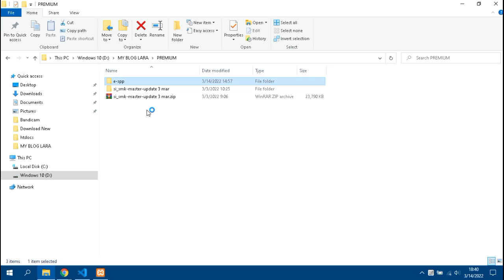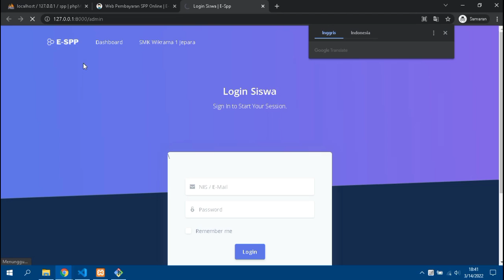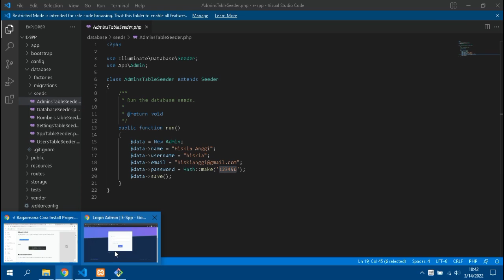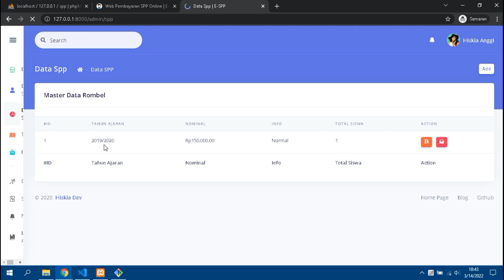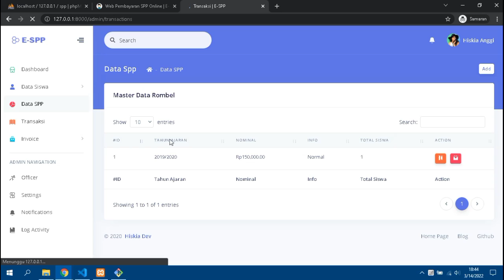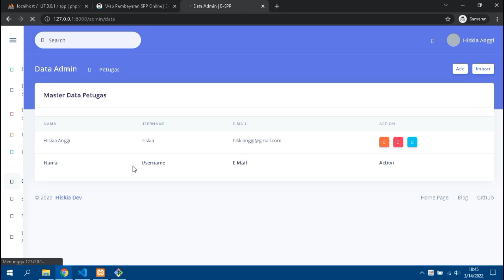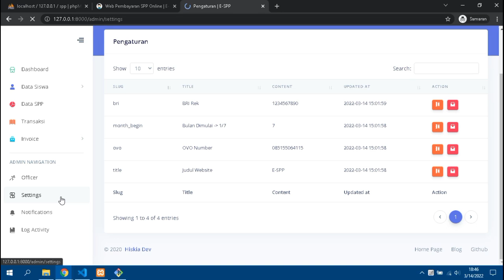Aplikasi Pembayaran SPP Berbasis Website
Demo video Source code aplikasi sistem pembayaran spp berbasis website menggunakan framework laravel yang dibagikan sangat cocok untuk anda yang sedang mencari referensi pembelajaran video tutorial belajar programmer pemula.

👉 PENTING ! Panduan Khusus silahkan simak